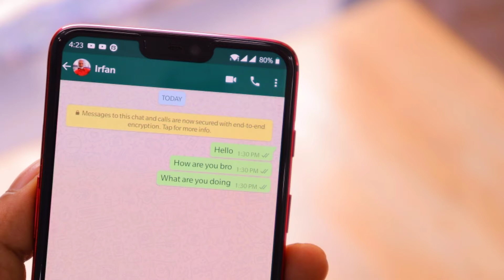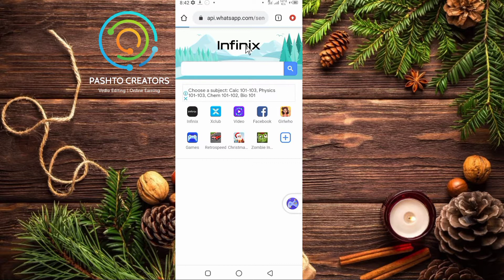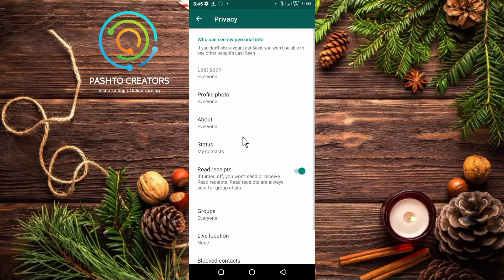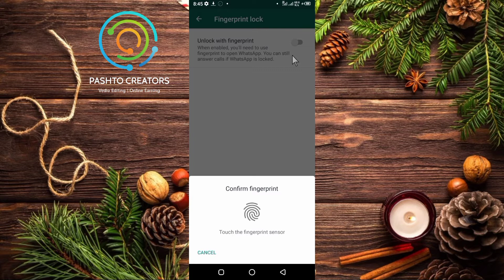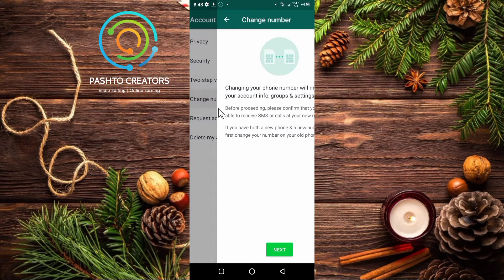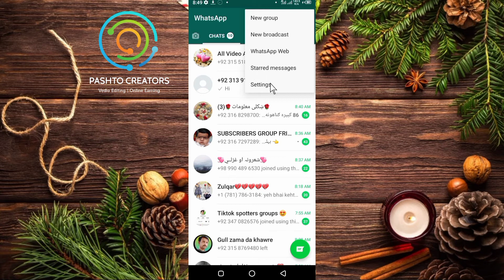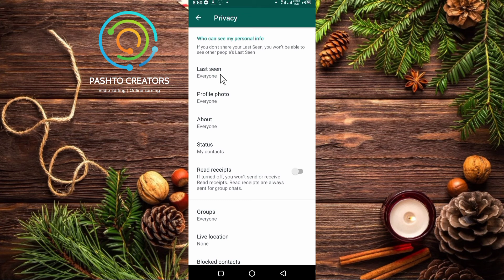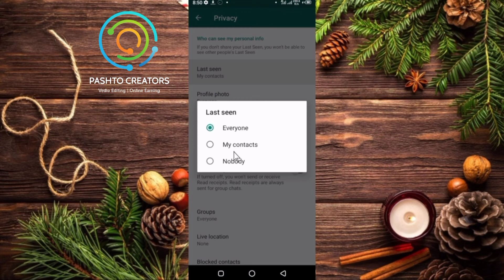WhatsApp New 6 Hidden Tips And Tricks In Pashto 2020 | Tips & Trick Pashto Full Toturial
In This Vedio :
1) How to Send WhatsApp Massage without Saving Number ?
2) How to Enable Fingerprint Lock on WhatsApp ?
3) How To change Them Wallpaper In Whatsapp ?
4) How to Change WhatsApp Number ?
5) How to Hide and Disable Blue Tick of Massage seen option ?
6) How to Enable Your online & Offline in whatsapp

6 WhatsApp New Cool Tips & Tricks You should Try in Pashto Toturial

Meant for

__________________/LINKS\__________________

PASHTO CREATORS